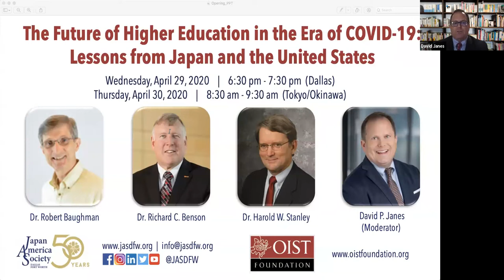The Future of Higher Education in the Era of COVID-19: Lessons from Japan and the United States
The spread of COVID-19 has drastically altered everyday life for hundreds of millions around the globe. In Japan, coronavirus numbers were maintained at a relatively low total after being exposed in early 2020, however cases have now seen a significant rise since early April. The U.S. has experienced a rapid increase, now holding one of the highest tallies for both confirmed cases and deaths. The higher education industry, in particular, has been significantly affected to the point where it has shuttered campuses and moved almost entirely to providing instruction online. Although this is a short-term solution, there are many mid-tern and long-term uncertainties, as well as opportunities to implement innovation for positive change

Topics discussed in this program’s conversation and moderator questions may include:

The role of higher education in crises and pandemics
 How the higher education industry can help
 How might education shift due to COVID-19 and what new models of education might emerge

Delivery and quality of education in spring 2020
Minimizing economic impact, keeping academic departments operational, and maintaining facilities
Adjusting to modern technology in order to continue instruction
Effect to scholarships, tuition assistance, and university endowments
Impact for study-abroad programs and international student enrollment
Job placement offices working with soon-to-be graduates and young alumni

Presented by JASDFW and OIST Foundation on Thursday, April 29, 2020.

About the speakers:
Professor Robert Baughman
Executive Vice President for Technology Development and Innovation; Vice-CEO, Okinawa Institute of Science and Technology Graduate University

Dr. Richard C. Benson
President, The University of Texas at Dallas

Harold W. Stanley
Vice President for Executive Affairs and Geurin-Pettus Distinguished Chair in American Politics and Political Economy, Southern Methodist University

David P. Janes (moderator)
Managing Director and Secretary, Okinawa Institute of Science and Technology Foundation; Senior Advisor for Institutional Development, Okinawa Institute of Science and Technology Graduate University